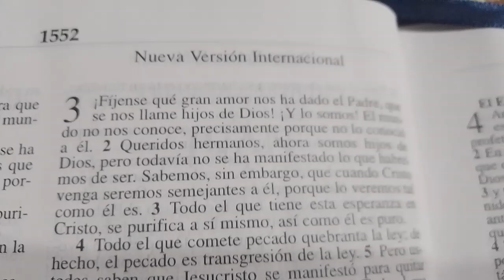1Juan 3: 2-3 📖♥️🙌🏼